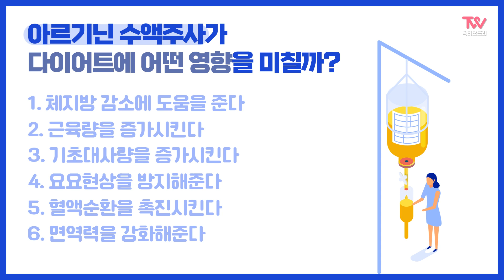요요현상 없애주는 다이어트 보조 주사가 있다?! 살은 더 빨리 빼주고 빠진 몸매 유지해주는 아르기닌 다이어트 수액주사!😍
안녕하세요 닥터오드리 오영주원장입니다~👩‍⚕️
오늘은 오랜만에 다이어트와 관련된 주제를 준비해 보았습니다.

다이어트는 1년 12달 남녀노소를 가리지 않고 언제나 신경쓰이게 하는데요
다이어트를 시작하고자 마음먹기도 어렵지만,
내가 목표한대로 이루는 것은 더 어려운 것이 현실입니다.

뿐만 아니라 다이어트는 살을 빼는 것도 중요하지만
그것 보다 더 중요한 것은 뺀 살을 유지하는 것인데요~
그래야 같은 고통을 또 한번 경험하지 않을테니까요...

오늘은 식욕억제제가 아닌 일반 정맥주사 중에서
살은 좀 더 뺄리 빼주는 역할을 하고 요요현상도 줄여줄 수 있는
다이어트 수액주사 아르기닌 정맥주사에 대해서 알려드릴게요~

다이어트에는 성공했는데 매번 요요현상으로 실패하는 분들은
오늘 영상 끝까지 함께 해주세요~!

자세한 내용은 영상에서 확인해 보시죠~🤩
오늘 영상 끝까지 시청해주세요~😘

📍세가지소원의원홍대점 상담
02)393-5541